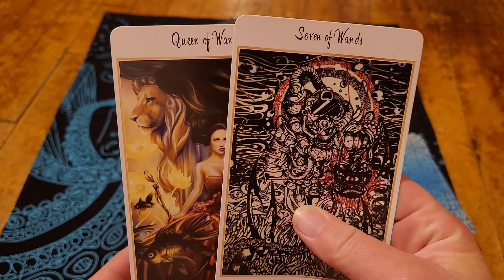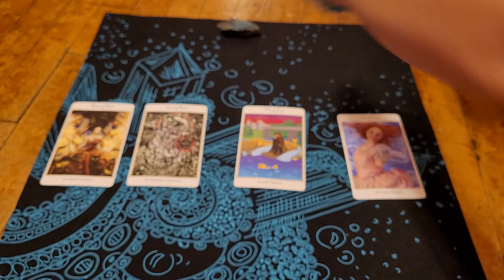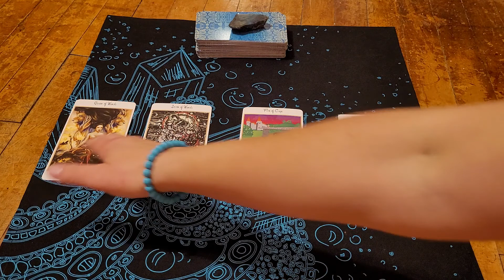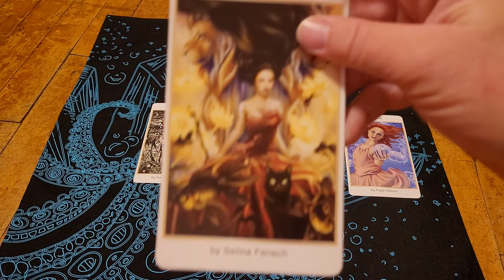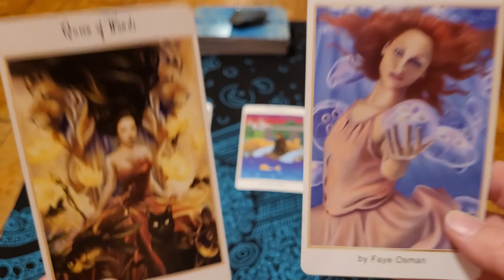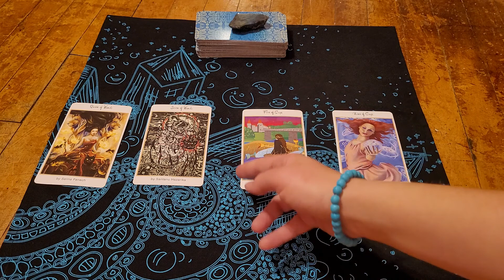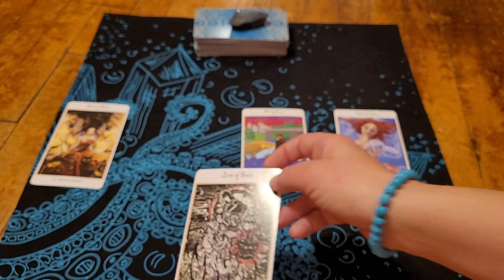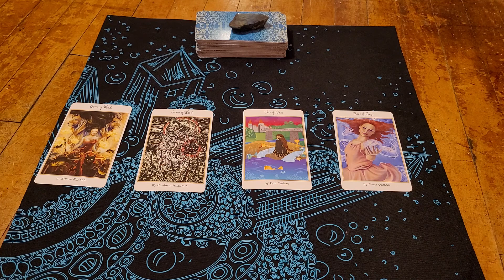The Next 72 Hours ⏳ Timeless Tarot Reading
Wanna know whats gonna happen in the next 72 hours? Then this is the reading You Must Watch!

Deck Used:
78Tarot Nautical: Tarot of the Water